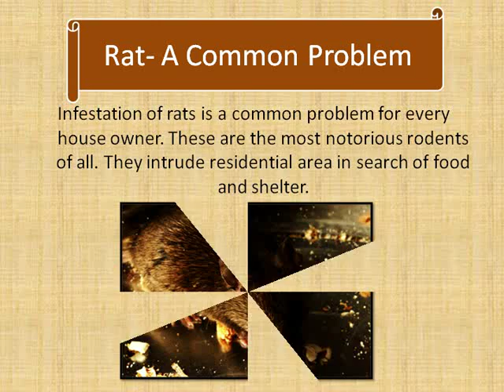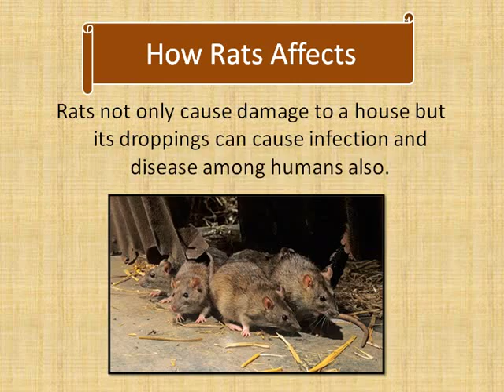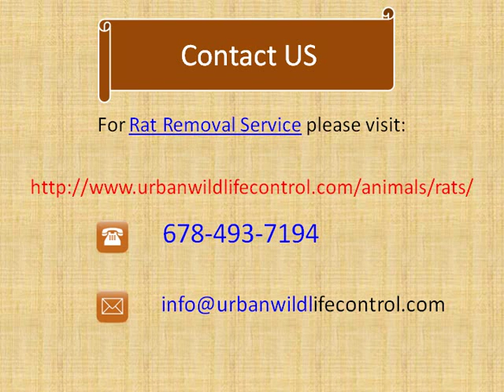Rat Removal Service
To stop rat intrusion in your house you can contact a Rat Removal Service company. These people use methods to keep rats away from house for a long time. If you need professional help you can contact Urban Wildlife Control, in Georgia. For more details visit at: